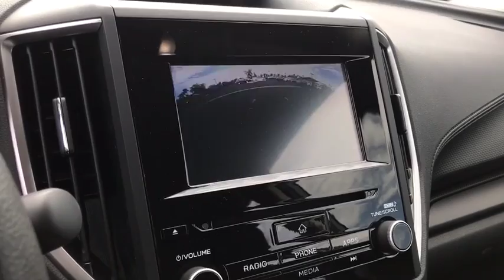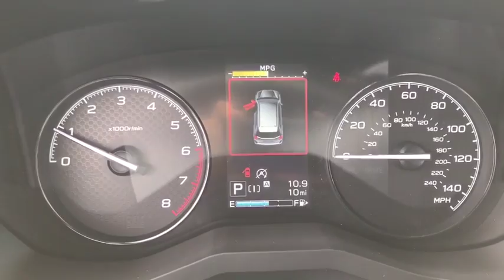2019 Subaru Forester Phoenix, Peoria, Scottsdale, Avondale, Surprise, AZ S8155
Dark Gray Metallic New 2019 Subaru Forester available in Phoenix, Arizona at Peoria Subaru. Servicing the Peoria, Scottsdale, Avondale, Surprise, AZ area.

Peoria Subaru
8590 W Bell Rd

ALL-WEATHER FLOOR LINERS  -inc: Part number J501SSJ030,REAR BUMPER COVER  -inc: Part number E771SSJ000,AUTO-DIMMING MIRROR W/COMPASS & HOMELINK  -inc: Part number H501SSG303,DARK GRAY METALLIC,BLACK  CLOTH UPHOLSTERY,BASE MODEL,CARGO TRAY  -inc: Part number J501SSJ300,CARGO COVER  -inc: Part number 65550SJ000,All Wheel Drive,Power Steering,ABS,4-Wheel Disc Brakes,Brake Assist,Brake Actuated Limited Slip Differential,Wheel Covers,Steel Wheels,Tires - Front All-Season,Tires - Rear All-Season,Temporary Spare Tire,Power Mirror(s),Rear Defrost,Intermittent Wipers,Variable Speed Intermittent Wipers,Power Door Locks,Daytime Running Lights,Headlights-Auto-Leveling,AM/FM Stereo,CD Player,Satellite Radio,MP3 Player,Bluetooth Connection,Telematics,Back-Up Camera,Auxiliary Audio Input,HD Radio,Smart Device Integration,Steering Wheel Audio Controls,Bucket Seats,Pass-Through Rear Seat,Rear Bench Seat,Adjustable Steering Wheel,Trip Computer,Power Windows,Keyless Entry,Cruise Control,Adaptive Cruise Control,A/C,Cloth Seats,Driver Vanity Mirror,Passenger Vanity Mirror,Floor Mats,Security System,Engine Immobilizer,Traction Control,Stability Control,Front Side Air Bag,Lane Departure Warning,Lane Keeping Assist,Tire Pressure Monitor,Driver Air Bag,Passenger Air Bag,Front Head Air Bag,Rear Head Air Bag,Passenger Air Bag Sensor,Knee Air Bag,Child Safety Locks